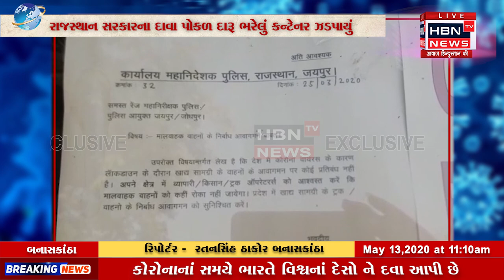રાજસ્થાન સરકાર ના દાવા પોકળ દારૂ ભરેલું કન્ટેનર ઝડપાયું HBN TV NEWS